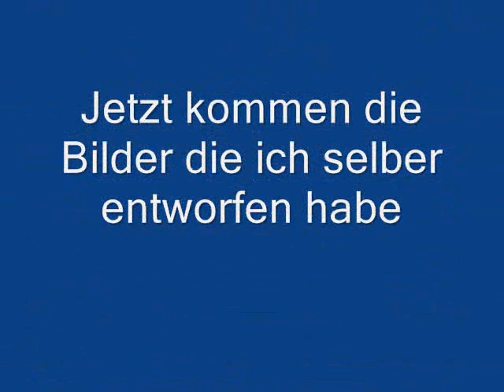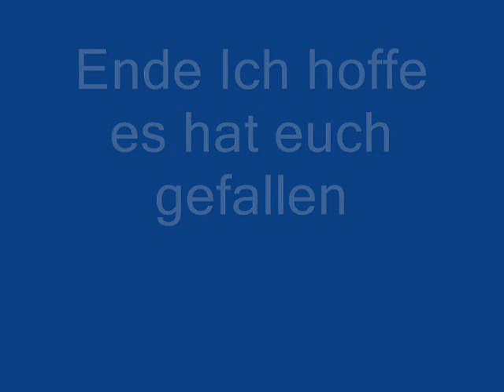Katharina Manz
Gutes Video! :-)